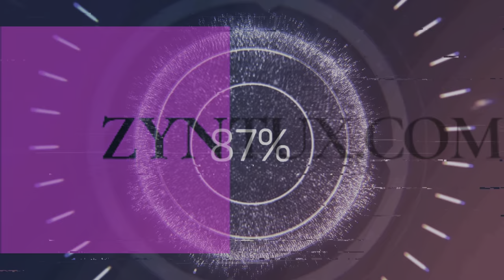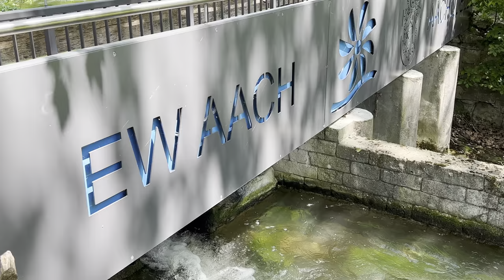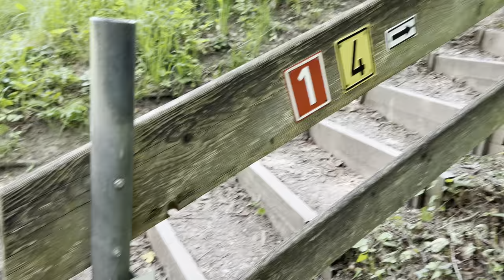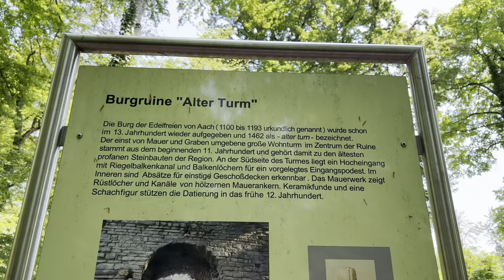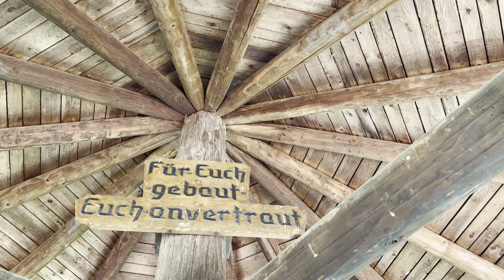Der Aachtopf und der alte Turm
Wir waren zu Besuch beim Aachtopf und der darüber liegenden, alten Turmruine in Aach, viel Spaß mit dem Video ! Der Aachtopf ist übrigens die größte Quelle Deutschlands.